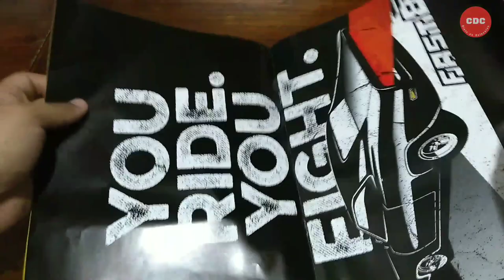Coleccion Rapido y Furioso N°33 - Chevy Chevelle SS